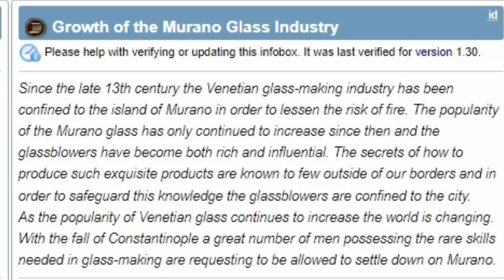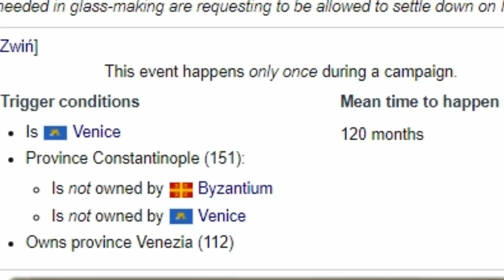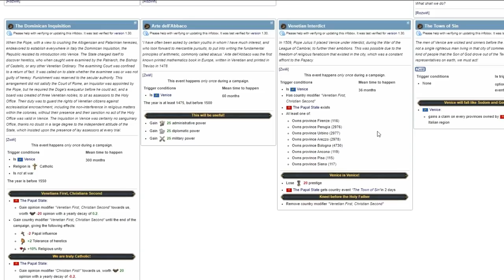Gigantyczny INCOME jako TALL Wenecja | EU 4 VENICE GUIDE PL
OPIS
AVE.  EU4 venice w europie universalis 4 pl jest bardzo specyficznym krajem.